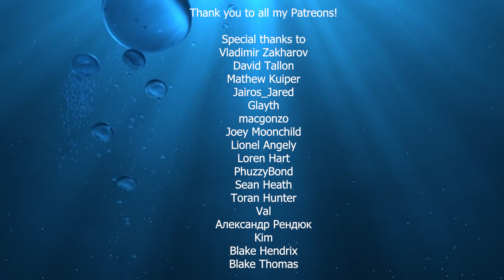Heading towards Meridian, Fighting the first Glinthawks | Horizon Zero Dawn #21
Part 21 of our Horizon Zero Dawn blind gameplay! Fighting the first Glinthawks

🌴Travel to Indonesia with me!